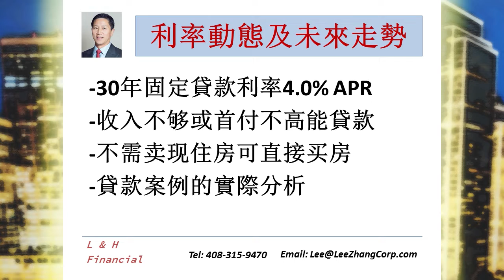與濼漫談 2019-05-11 (Part 3)